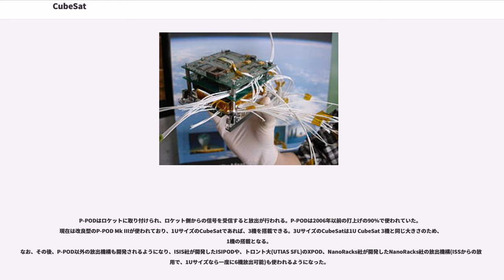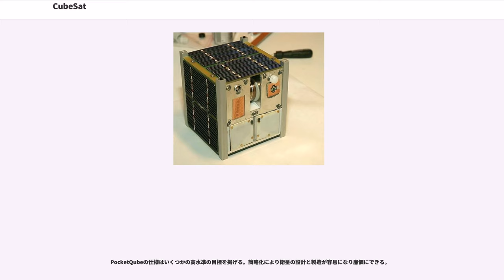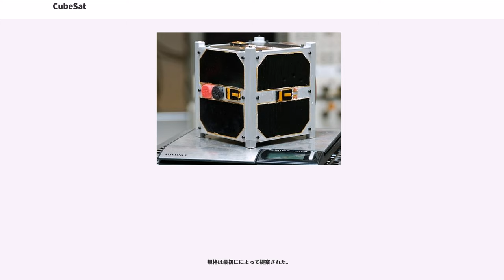CubeSat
CubeSat（キューブサット）は大学の研究室などが製作する数キログラム程度の小型人工衛星である。ピギーバック衛星として打ち上げられることを前提としており、打ち上げ費用を極力抑えることができる。2003年6月に世界初のCubeSatが打上げられた。

CubeSatの仕様は1999年にとスタンフォード大学が開発した。10×10×10 cmサイズ（重量1.33kg以下）のものを1U、20×10×10 cmサイズのものを2U、30×10×10 cmサイズのものを3Uと呼ぶ。CubeSatは、P-POD（Poly-PicoSatellite Orbital Deployer）などの衛星放出機構によって放出される。P-PODは、3Uサイズなら1機、1Uサイズなら3機を放出できる。

なお、日本のH-IIAロケットではJ-POD（JAXA-Picosatellite Orbital Deployer）と呼ばれる放出機構（1UサイズのCubeSat4機を搭載可能）を使用している。

世界中の多くの大学・企業・組織がCubeSatを開発している。CubeSatは極めて小型・軽量であり、複数のCubeSatをまとめて打ち上げることが出来るので、1UサイズのCubeSat1個あたり、65,000から80,000米ドル程度（2004年時点）の費用で打ち上げることができる。これは、一般の人工衛星の打ち上げ費用と比べると非常に安価であり、この打ち上げ費用の安さが世界中の多くの大学やその他の教育機関などで人工衛星の開発・打ち上げに参加することを可能にしている。

CubeSatはピギーバック衛星としてロケットで直接打ち上げるほかにも、無人宇宙補給機で国際宇宙ステーションに搬入して、きぼうのロボットアームと小型衛星放出機構（J-SSOD）を使って軌道上に放出することもでき、初めての試みとして2012年7月に日本の3機を含めた計5機のCubeSatがこうのとり3号機によってISSに運ばれ、同年10月4日と5日に軌道上に放出された。こうのとり4号機で運ばれた4機のCubeSatは、2013年11月19日に3機が放出され、翌20日にも残る1機が放出された。

CubeSatも数が増えてきたため、様々なタイプのものが考え出されるようになり、姿勢制御用の小型のホイールやコントロールドモーメントジャイロ(CMG)を搭載するものや、アマチュア無線の周波数帯に留まらず、高速でデータ送信が可能なSバンドやXバンドなど、マイクロ波帯の中継器とアンテナを搭載するもの、スペースデブリを増やさないよう膜やパラシュートを広げて落下を早めるように工夫したもの、推進系を搭載して移動能力を持たせたものなどが考案されている。また安価なCubeSatを低軌道上に多数展開して高頻度に地上を撮影することで、地球観測衛星の概念を覆そうとする商業用地球観測ネットワークの構築や、地球軌道を脱出させる構想もあり、CubeSatは急速に発展している。

2013年11月には2機のロケットで計47機ものCubeSatが打ち上げられ、その数を急速に増やしている。2013年12月には国際宇宙ステーションに33機のCubeSatが運ばれる予定で、その中には上記の商業用地球観測ネットワーク構築のためのFlock-1衛星(3U+サイズ)28機も含まれる。打上げ実績は以下のCubeSatの一覧を参照のこと。

カリフォルニア・ポリテクニック州立大学はCubeSatの設計標準を公開した。この作業は、航空宇宙工学分野の教授であるが指揮した。スタンフォード大学の（現在はケンタッキー州のMorehead州立大学）がCubeSatのコミュニティ作りに貢献した。CubeSatの仕様は、NASAのMEPSI超小型衛星（nano-satellites）のようなナノ衛星の仕様は適用しておらず、CubeSatの方がさらに小さい。
標準的な10×10×10 cmサイズのCubeSatは、1U CubeSatと呼ばれている。CubeSatは軸方向だけに沿って大きくすることが出来る。これのようにして大きくしたものが、2U（20×10×10 cm）と3U（30×10×10 cm）CubeSatとなる。大きさが10×10 cm で決められているため、共通の放出機構P-POD（Poly-PicoSatellite Orbital Deployer）が利用できる。
なお、2013年時点で6UサイズのCubeSatの開発が報告...